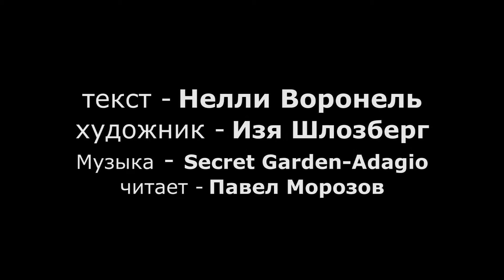"Век Любви" Нелли Воронель. Художник Изя Шлозберг Читает Павел Морозов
текст Нелли Воронель
художник Изя Шлозберг
читает Павел Морозов